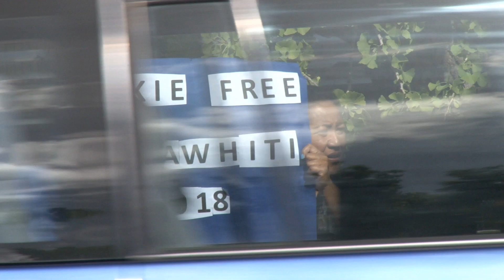Protesters call for pokie-free Gisborne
PROTESTERS yesterday urged Gisborne District councillors to be bold in responding to the social harm caused by poker machines.
About 20 people attended a protest organised by Ka Pai Kaiti Trust held outside the council building while a full council meeting was under way.

Ka Pai Kaiti plans to gather outside the War Memorial Theatre today at 11am, where the Government will launch the Tuawhenua Provincial Growth Fund, attended by Prime Minister Jacinda Ardern and Deputy Prime Minister Winston Peters.

Further events are being planned.

There was plenty of support from passersby as many cars and trucks sounded their horns. But one business took exception to the protest and requested the volume be turned down.

After a noise control complaint was made security staff attended and requested sound levels be moderated.

Ka Pai Kaiti manager and event organiser Tuta Ngarimu said millions of dollars left our district as a result of gambling, but the council still applied for funding from gaming trusts.

“They are applying for money that has come off the misery of our people," he said.

“Imagine if this was the first district council to rid its region of pokie machines. That would go around the world, and the community would be so proud.”

Calling for change
A representative from Tairawhiti District Maori Council, Marise Lant, and former GDC deputy mayor Nona Aston spoke to those gathered and urged both the council and the community to institute change.

A letter of support was read from Ikaroa-Rawhiti MP Meka Whaitiri who apologised for not being able to attend but endorsed the event.

Mental health professional Blossom Stewart attended in support.

“In my work I see the negative outcomes associated with gambling every day," she said.

“Whanau, kaumatua and babies going without because the money has been gambled away. We don’t need this in our community.”

Mrs Aston said gambling was a hidden disease and a hidden hell.

“When our mokopuna go without because of this disease, something must be done to stop it.”

A protester who did not wish to be named believed change needs to happen.

“Gambling has adverse impacts on a broad range of people, especially the vulnerable,” the protester said.

“We want to not only bring about change locally, but also to take this to a national level,” Mr Ngarimu said.

“We are talking with people across Aotearoa so we can all link in and make it happen.”

Ben Cowper